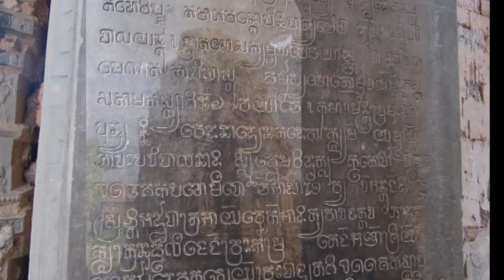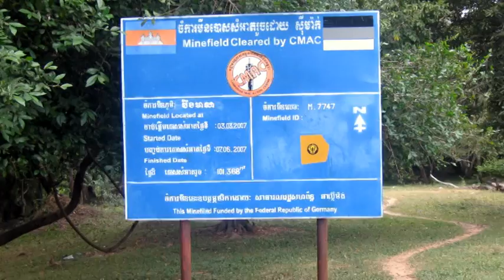Angkor Wat, Templos del Grupo de Roluos y resto de templos.